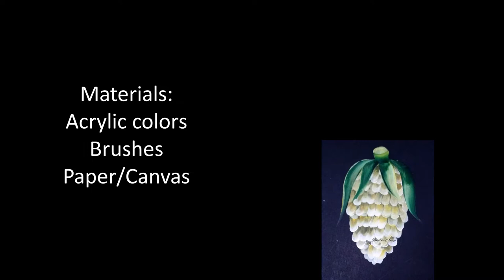one stroke corn painting..(Day12)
A simple method to paint corn using one stroke technique